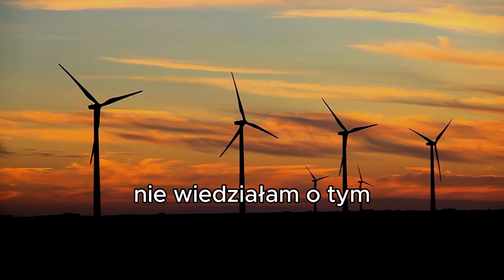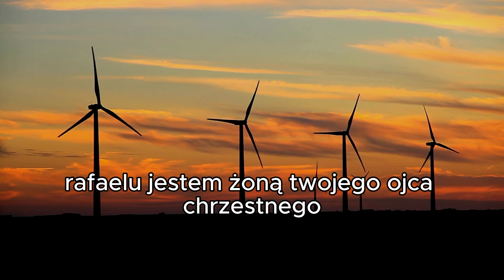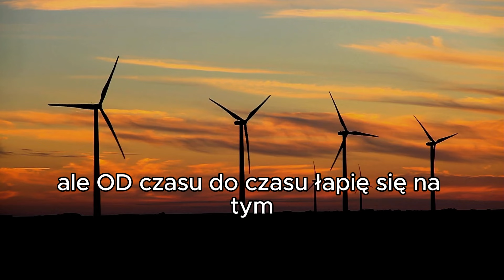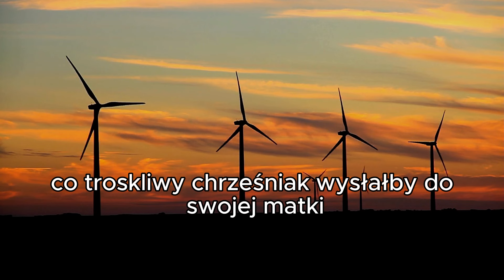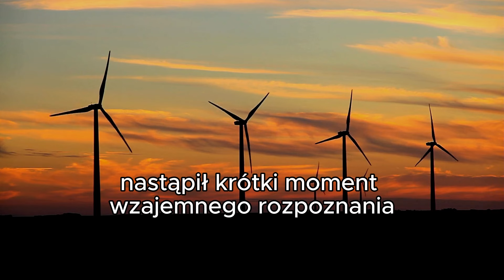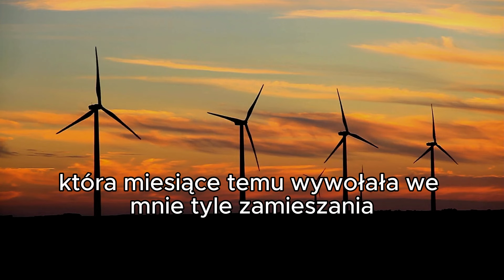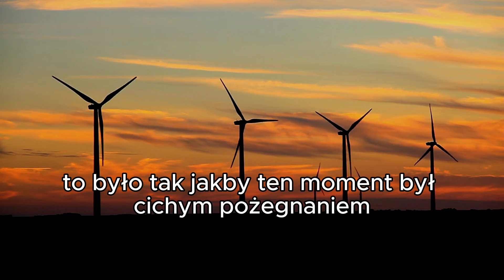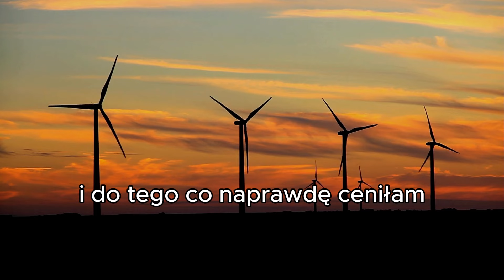W DESZCZOWĄ NOC PRZYBYŁ CHRZEŚNIAK MOJEGO MĘŻA I... / (Historia niewierności)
Od kiedy poznałam Rafaela, zawsze zauważałam w nim coś innego, poza jego wyrazistą obecnością i przenikliwym spojrzeniem, jakby odkrywał ukryte sekrety. Był chrześniakiem mojego męża, Henrika, i przez lata widywałam go tylko na rodzinnych spotkaniach, nie poświęcając mu zbyt wiele uwagi. Jednak z czasem Rafael się zmienił, stając się pewnym siebie i zdecydowanym mężczyzną. Kiedy przyjechał do nas po długiej podróży, jego obecność wniosła nową energię do naszego domu, który zawsze był spokojny i przewidywalny.